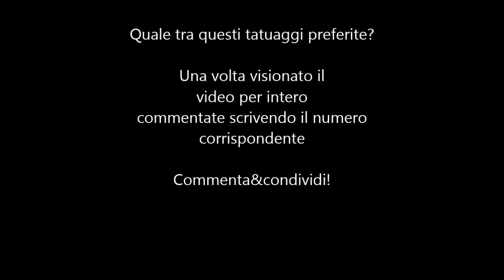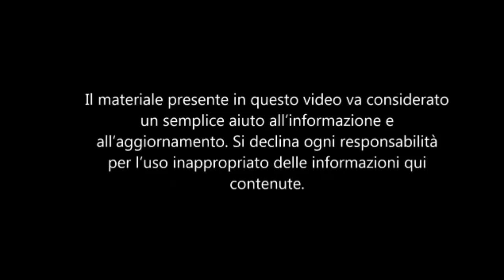TATUAGGI SPOSA CADAVERE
Commenta e condividi
Tatuaggi  sposa cadavere   /  scelti dal web  (parte 1) immagini,
si consiglia di informarsi del significato dell'immagine scelta da qualsiasi studio tattoo professionista o facendo varie ricerche su internet